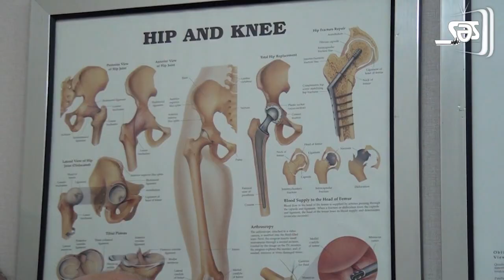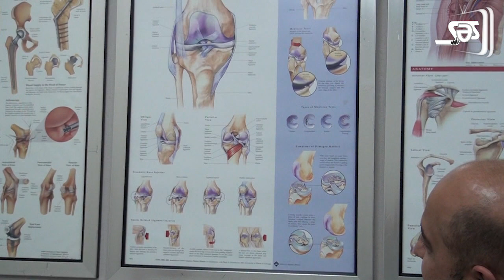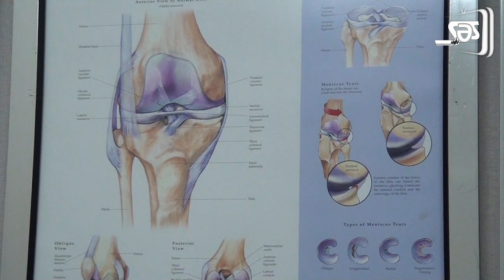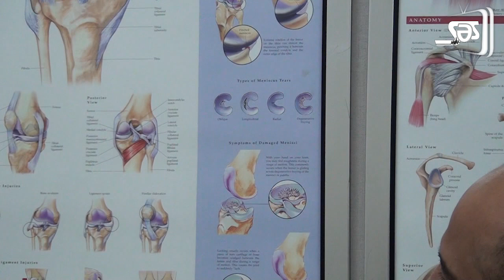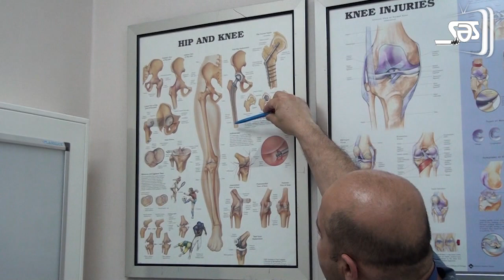“Həkimlərimizi tanıyın!” rubrikasında travmatoloq-ortopedi Müseyib Əhmədovu Sizə təqdim edirik